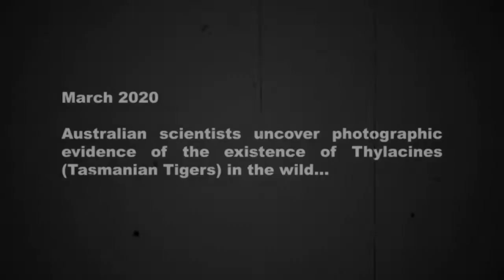TY the Tasmanian Tiger HD - Game Trailer - Nintendo Switch | AVPS